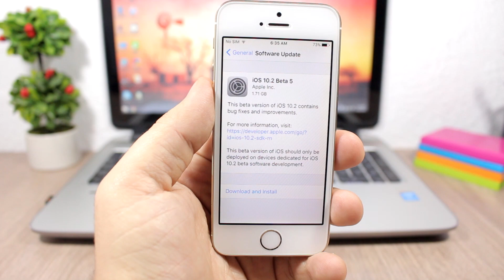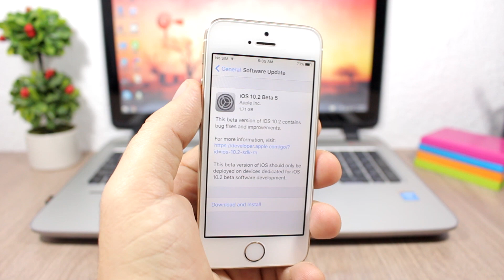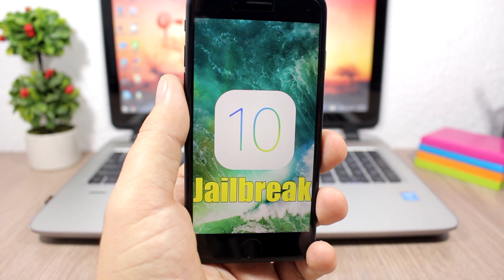iOS 10.2 Release Date & iOS 10 JAILBREAK Status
This Link Works With AppStore and Google Play simultaneously.

iReviews Brings You The Latest iOS News, Jailbreak, Tweaks, Themes, Hacks, Games, Tricks and Tutorials.